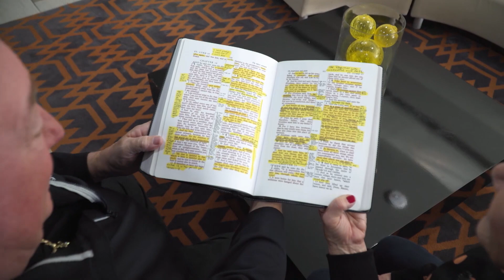From Rock Bottom to Victory in Finances—KCM Partner Testimony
Longtime KCM Partners Larry and Pam Winters were once newlyweds and newfound believers with a business dream in their hearts, but they were met with financial problems right off the bat.

A couple of years into their walk with the Lord, Larry’s friend lent him his car to be washed, letting him borrow it for the night. Driving the car on the way to a business meeting, Larry decided to pop in one of his friend’s cassette tapes. That was the first time he had ever heard Kenneth Copeland speak. It was also the first time he had ever heard that it was OK for Christians to live prosperous, victorious lives. He couldn’t believe what he was hearing!

When Larry returned the car, his friend gave him the Kenneth Copeland series, Authority of the Believer, and that is when Larry and Pam’s lives really began to change. Over the next several years, Larry lost his job and steady income. Larry and Pam were making below the poverty line and were resorting to collecting aluminum from dumpsters to make ends meet. They had hit rock bottom, but they continued to immerse themselves in God’s Word, in Kenneth Copeland’s teachings, and in the Believer’s Voice of Victory magazine.

It wasn’t long before their lives began to change rapidly. Their fledgling of a business experienced a supernatural growth unheard of even today!

Throughout their financial struggles, Larry and Pam were faithful in their sowing and continued to apply God’s principles in their lives—now they’re living the prosperous, victorious life God promises!